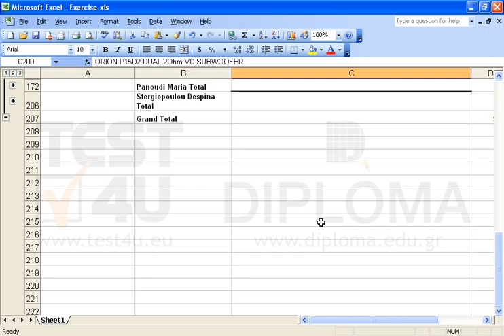Apply the adjustments required in the subtotal structures to display the total amounts of the...